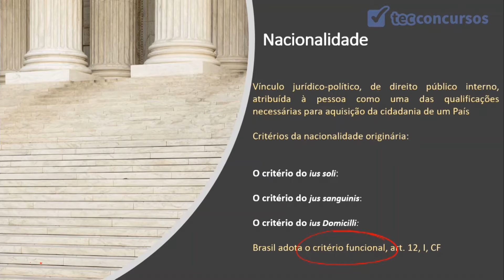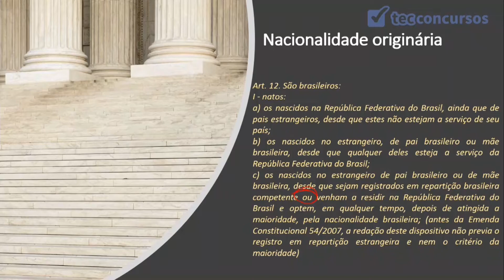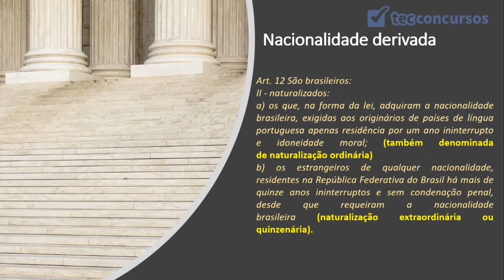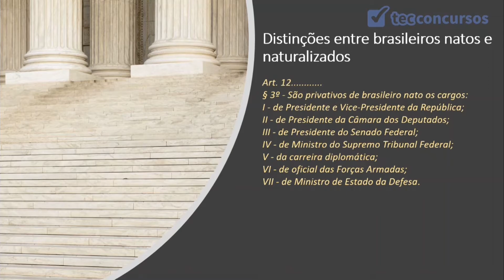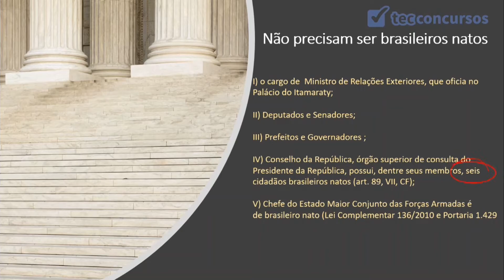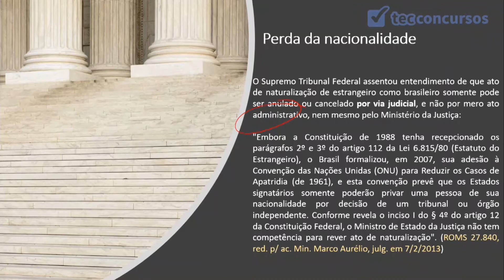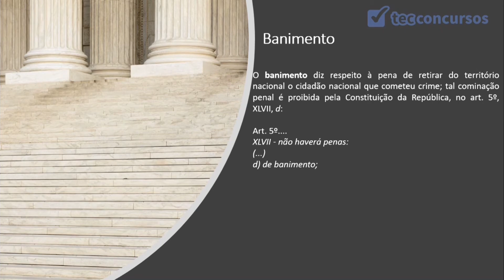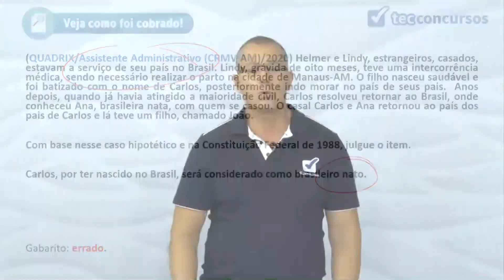08.07. Da nacionalidade (arts. 12 e 13 da CF/1988)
A nacionalidade é um vínculo jurídico-político, de direito público interno, atribuída à pessoa como uma das qualificações necessárias para aquisição da cidadania de um País.

Cada Estado define suas próprias regras para atribuir ou não a nacionalidade. Essas regras são definidas dentro do regime constitucional e jurídico de cada Nação.

Dessa forma, cada Nação terá os seus nacionais, definidos como do "povo", conceito mais restrito que o de "população", esta abrangendo, além dos nacionais, também os estrangeiros, migrantes legais e ilegais e apátridas.

O apátrida ou "sem pátria", é o indivíduo, que por qualquer razão, não adquiriu nacionalidade, por não conseguir se enquadrar em qualquer regra formal de atribuição de nacionalidade. Isso pode ocorrer, por exemplo, com um indivíduo que nasça na Itália, mesmo filho de pais brasileiros que não estejam a serviço do Brasil, e que não tenha sido registrado em repartição consular brasileira. Ele não adquirirá, automaticamente, nem a cidadania italiana (que adota o critério do ius sanguinis) e nem a brasileira, consoante as regras do artigo 12 da nossa Constituição, que veremos a seguir. Esse fato contraria frontalmente o artigo XV.1 da Declaração Universal dos Direitos do Homem:

Artigo XV

I) Todo homem tem direito a uma nacionalidade. II) Ninguém será arbitrariamente privado de sua nacionalidade, nem do direito de mudar de nacionalidade.

Iremos estudar, portanto, quais as espécies de nacionalidade e de sua aquisição primária e secundária, algumas hipóteses de diferenciação entre brasileiros natos e brasileiros naturalizados, situações especiais nas quais um nacional permanece com a nacionalidade brasileira mesmo quando adquira outra nacionalidade,  a situação dos portugueses residentes no Brasil e as hipóteses de perda da nacionalidade.

É importante que você conheça as duas formas de aquisição da nacionalidade: originária e derivada ou secundária.

A nacionalidade originária ou primária, que configura o residente nato, é involuntária e pode se dar pelos seguintes critérios:

O critério do ius soli: confere a nacionalidade àquele que nascer no solo do país, ou em suas representações diplomáticas no exterior, ou embarcações militares, navios mercantes etc, independentemente da nacionalidade dos pais;

O critério do jus sanguinis: atribui a nacionalidade àquele que for descendente do nacional daquele país (critério do sangue). Segundo Jacob Dolinger (Direito Internacional Privado. 6.ed. São Paulo: Renovar, 2002, p. 142) o Jus sanguinis é o sistema pelo qual os filhos adquirem a nacionalidade que os pais tinham à época de seu nascimento, não sendo afetada por eventuais mudanças de nacionalidade que posteriormente ocorram a seus pais. Se houver nacionalidades diferentes, o filho carrega a nacionalidade do pai. Sendo pai desconhecido leva o da mãe, e sendo desconhecido a de ambos adquire a nacionalidade pelo critério do ius soli.

O critério do ius Domicilli: aqui, o domicílio é o componente tanto da nacionalidade originária quanto da nacionalidade derivada (naturalização). Na originária, quando o filho nasce no exterior e depois opta pela nacionalidade brasileira, em qualquer idade, depois de atingida a maioridade, por vir residir no Brasil em qualquer idade, desde que tenha mãe o pai brasileiros (art. 12, I, "c", CF). Na derivada, o domicílio é elemento da naturalização, mas não é por si só, assecuratório da mesma, pois há necessidade do preenchimento de outras condições (art. 12, II, e § 1º, CF)

O Brasil adotou o ius soli, como regra, segundo o qual são brasileiros natos os nascidos em território brasileiro, mitigado por algumas exceções decorrentes do critério do ius sanguinis e abrangendo o chamado critério funcional, de acordo com o art. 12, I, da Constituição Federal

Portanto, o critério do ius soli fica afastado nas hipóteses do nascituro ter sido registrado em repartição brasileira oficial no estrangeiro, da mãe ou o pai estar a serviço oficial da República no estrangeiro e aqueles que nascerem em solo nacional mas cujos pais estejam a serviço de Estado estrangeiro, caso em que não serão considerados brasileiros.

Já a nacionalidade derivada ou secundária diz respeito ao residente naturalizado, cujas regras brasileiras encontram-se no art. 12, II, da Constituição